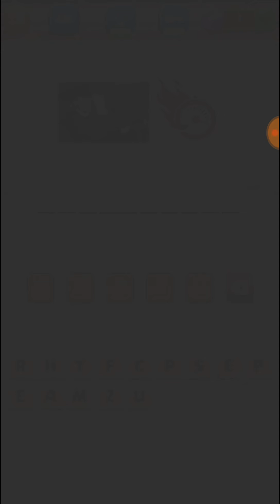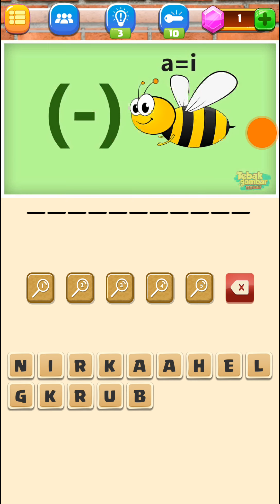Tebak Gambar tersulit 60 - 75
Game Tebak Gambar Tersulit di Playstore